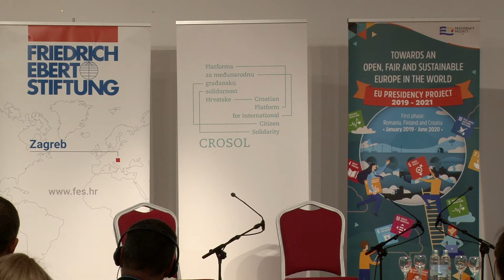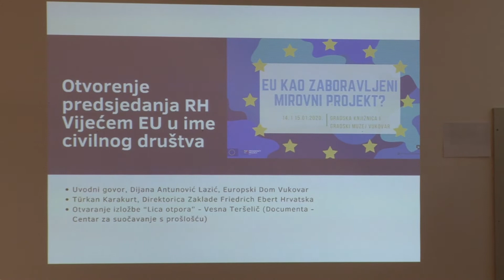Vukovar - Otvorenje predsjedanja RH Vijećem EU u ime civilnog društva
Povodom otvorenja hrvatskog predsjedanja Vijećem Europske unije, organizacije civilnog društva, pod inicijativom Platforme CROSOL održale su dvodnevni stručni zagovarački skup u Vukovaru, 14. i 15. siječnja, pod nazivom "Europa kao zaboravljeni mirovni projekt?".
Ovo je snimka uvodnih pozdravnih govora održanih 15.01. u Gradskom muzeju Vukovar.

Uvodne govore su održale Dijana Antunović Lazić, Europski dom Vukovar i Turkan Karakurt, direktoirca Friedrich-Ebert-Stiftung Zagreb, a izložbu "Lica otpora" predstavili su Vesna Teršelić, Documenta Zagreb i novinar Boris Pavelić.